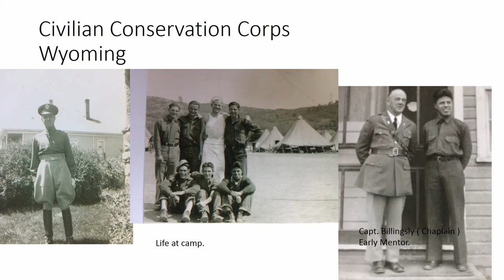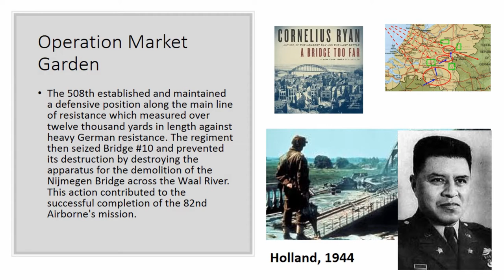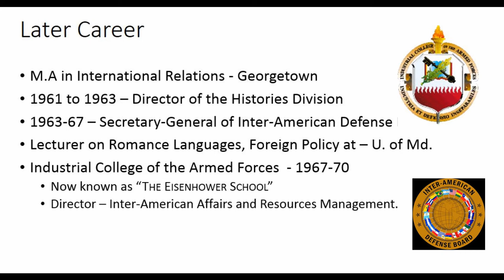Col. Louis G. Mendez - for Stuart HS rename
The life Story of Col.Mendez - Educator, Diplomat, Veteran.

3 minutes for board.

Song - A Bridge too Far - Dutch High School Band Cover